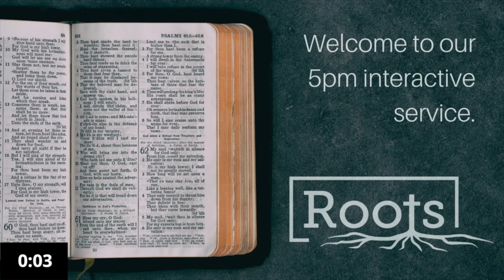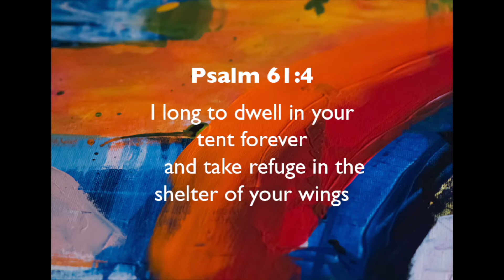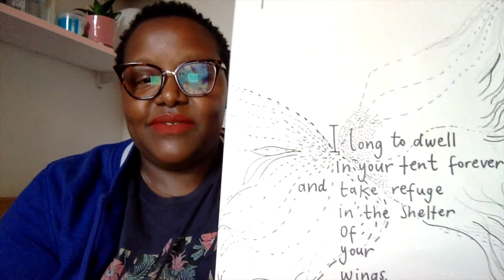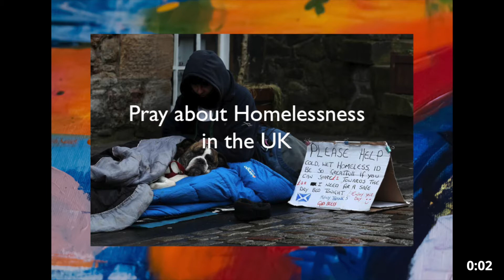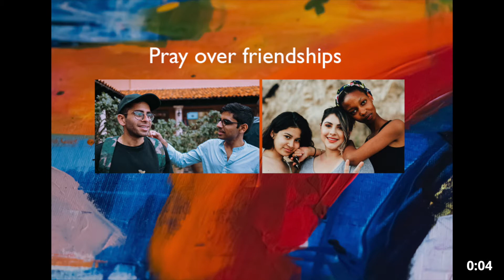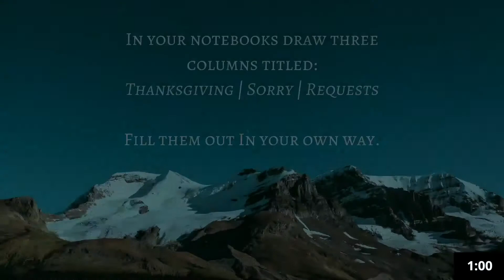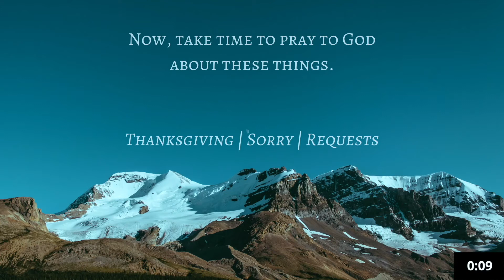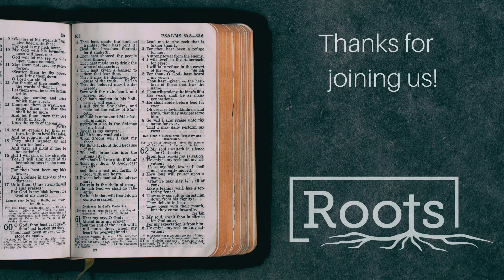5pm Interactive Service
Made for young people, open to everyone.